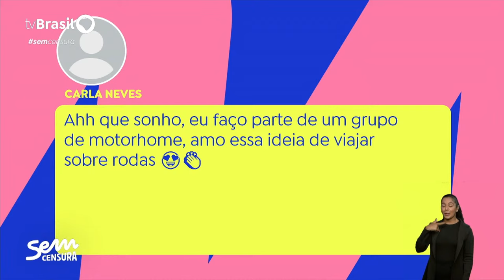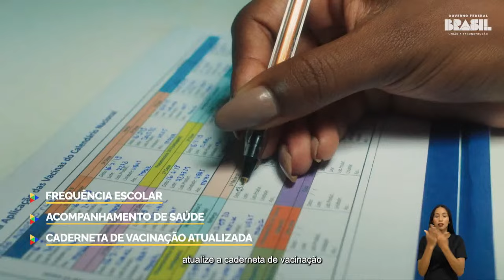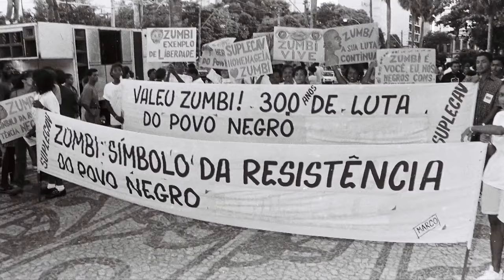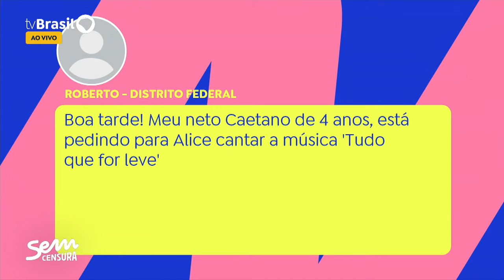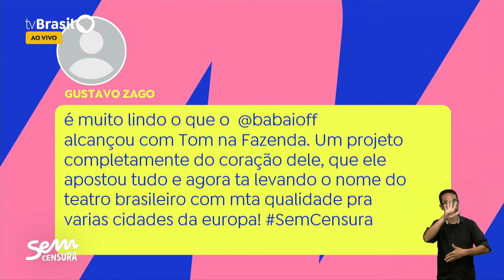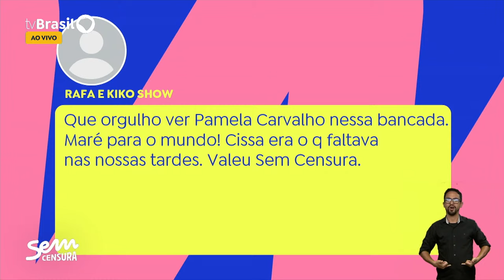Sem Censura recebe Alice Caymmi, André Marques, Pâmela Carvalho e Armando Babaioff | AO VIVO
Nesta terça-feira Cissa Guimarães recebe Alice Caymmi, neta do grande Dorival Caymmi, que está com música nova com Chico César. O SemCensura, claro, vai aproveitar a presença da cantora para pedir uma amostra do show. O programa terá ainda a educadora Pâmela Carvalho, fundadora do Quilombo Etu - coletivo que trabalha a cultura popular a partir de uma perspectiva de educação antirracista. Já o ator Armando Babaioff vai participar remotamente, contando sobre a turnê europeia "Tom na Fazenda", e André Marques chegará aos estúdios da TVBrasil em seu motorhome para falar mais sobre seu canal de viagens no YouTube. Estreando como debatedor, Hugo Bonemer, e no quadro semanal “Botando Pilha”, entra em cena o jornalista Leandro Demori.

O SemCensura é aovivo, de 16h às 18h, de segunda a sexta na TVBrasil e no YouTube!